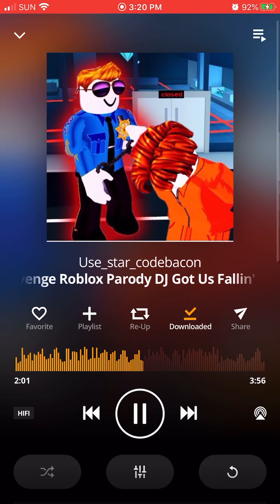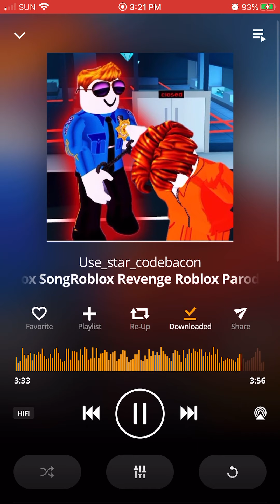Camper aww man revenge my myusernamethis